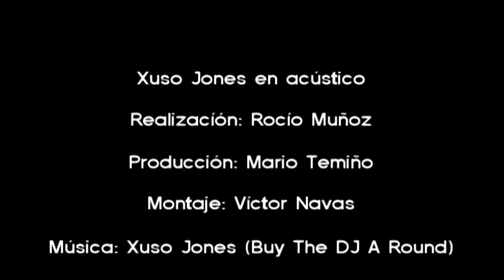Xuso Jones canta en acústico "Buy The DJ a Round" para YourWay Magazine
Xuso Jones nos canta su primer single debut "Buy The DJ a Round" en acústico para YourWay Magazine.

Realización: Rocío Muñoz
Producción: Mario Temiño
Edición: Víctor Navas

SÍGUENOS